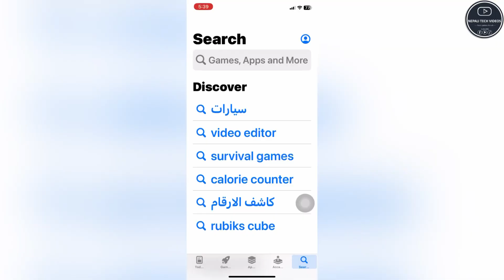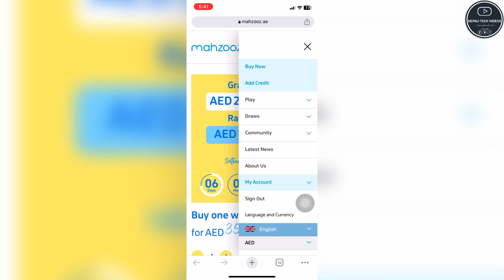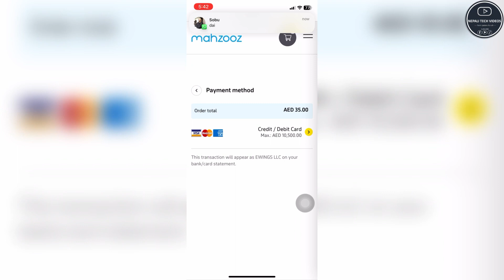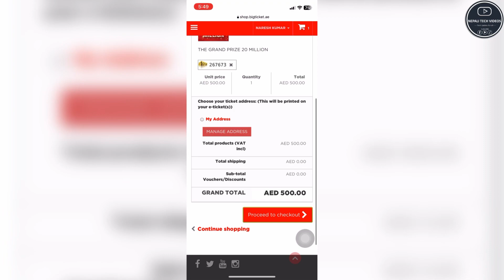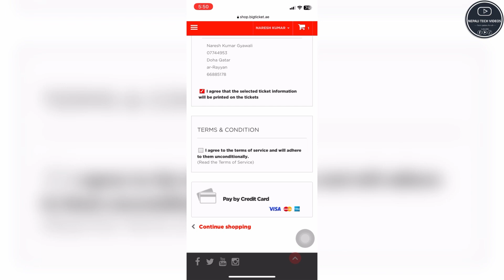UAE को Mahzooz र Big Lottery 💵💵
How to participate on mahzooz and bigticket Lottery?
 How to participate on UAE lottery?

Online earning kasari garne
Online ma kamaune tarika
Online business
Paisa
Earn money
Lottery
UAE lottery
Dollar card
Bank account
Best lottery in world
Lottery kasari katne
Mahzooz lottery
UAE lottery
Nepalese in UAE
Nepalese in Qatar
Nepalese in Saudi